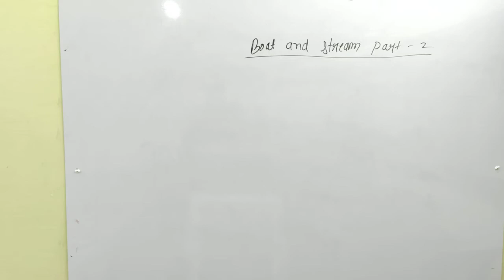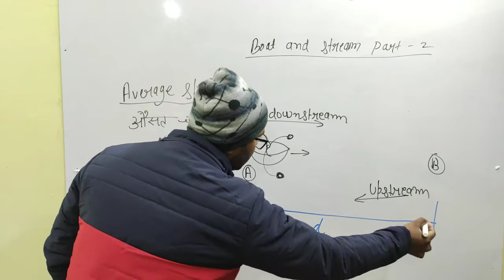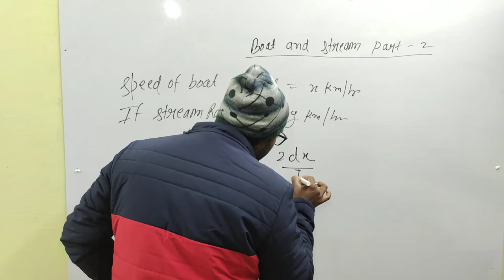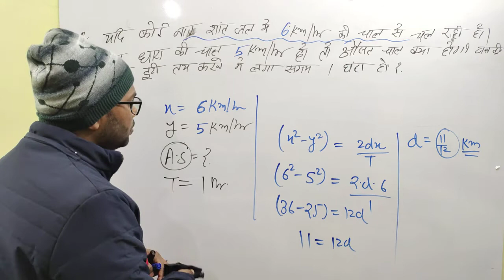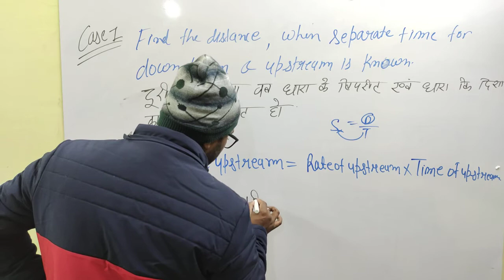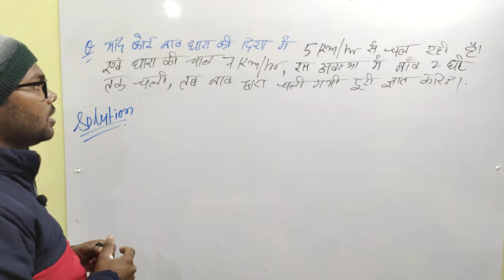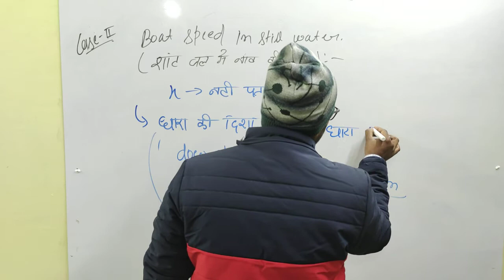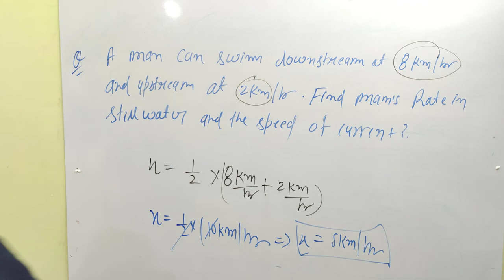नाव और धारा भाग-02 || Average Speed of boat || By Er. V. K.Sir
Boats_and_Stream aptitued_ssc_GD Bank_PO RRB_JE TET By Er. Vikash Sir
boat and stream by Er. vikash sir
boat and stream math vatika
boat and stream by Er. vikash maurya